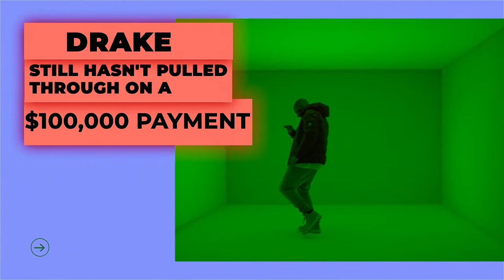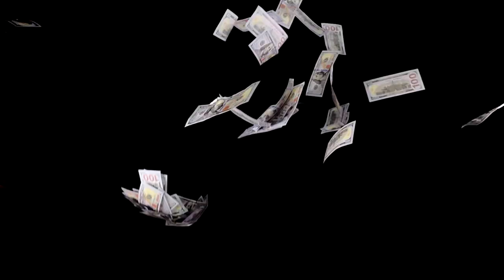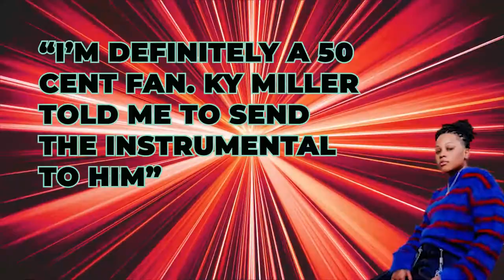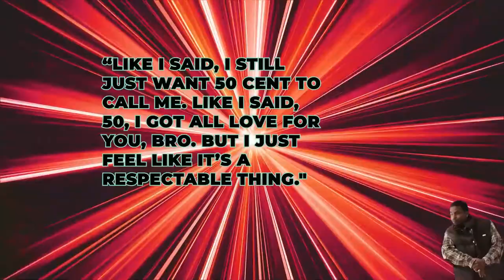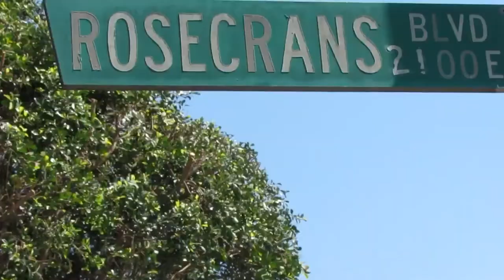Rappers Who ADMIT They Have Stole Lyrics From Other Artist!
Welcome back to Rap Craze. For the channel today, we are going to discuss  Rappers who stole songs/lyrics/beats etc from other rappers. Plagiarism has always been an issue in the world of music. With perhaps thousands of songs already recorded and released, there will be chances that a new song may sound the same to other singer’s previous music.

We know rappers take pride in the lyrics of their songs. Many times, song lyrics are mostly coming out from the rapper's own experiences in life. So when a rapper is accused of stealing lyrics, it is like also stealing someone’s experiences. Here are  Rappers who stole songs/lyrics/beats etc from other rappers.